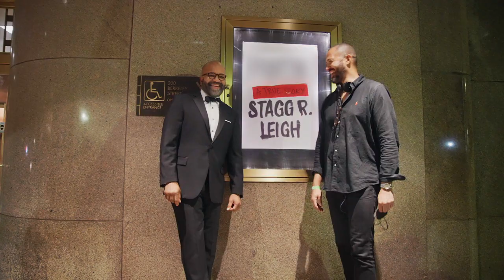American Fiction Featurette - "American Artist"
New 'American Artist' Featurette from "American Fiction", featuring the cast and Director Cord Jefferson discussing the making of the film.

Release: 12/22/2023

In Select Theaters December 15

AMERICAN FICTION is Cord Jefferson's hilarious directorial debut, which confronts our culture’s obsession with reducing people to outrageous stereotypes. Jeffrey Wright stars as Monk, a frustrated novelist who’s fed up with the establishment profiting from “Black” entertainment that relies on tired and offensive tropes. To prove his point, Monk uses a pen name to write an outlandish “Black” book of his own, a book that propels him to the heart of hypocrisy and the madness he claims to disdain.

Written for the Screen and Directed by: Cord Jefferson
Based upon the novel ‘Erasure’ by: Percival Everett

Genres

Comedy/Drama

Rating

R for language throughout, some drug use, sexual references and brief violence

Starring

Jeffrey Wright, Tracee Ellis Ross, John Ortiz, Erika Alexander, Leslie Uggams, Adam Brody, Keith David with Issa Rae and Sterling K. Brown

Directed By

Cord Jefferson

Produced By

Ben LeClair, p.g.a., Nikos Karamigios, p.g.a., Cord Jefferson, p.g.a., Jermaine Johnson, p.g.a.

Rian Johnson, Ram Bergman, Percival Everett, Michael Bowes